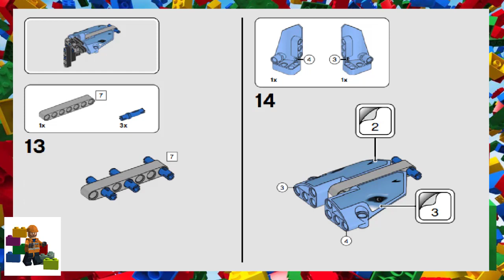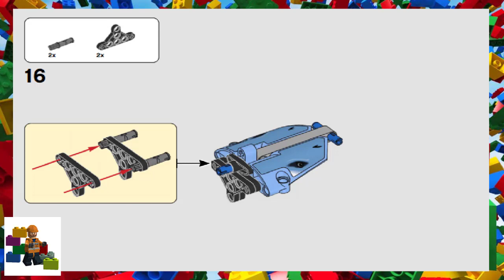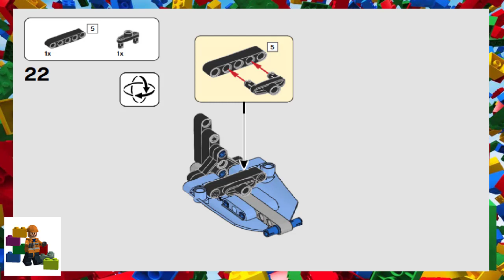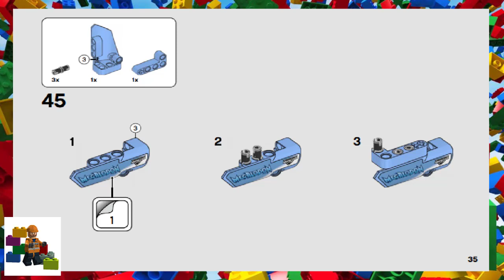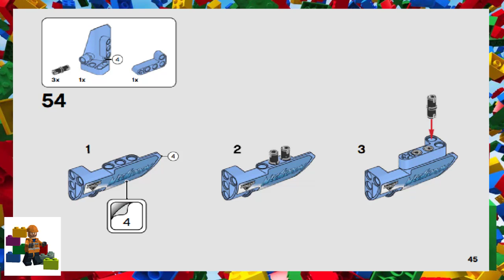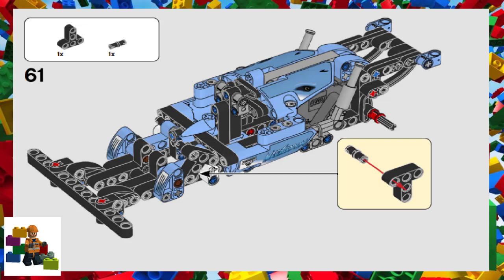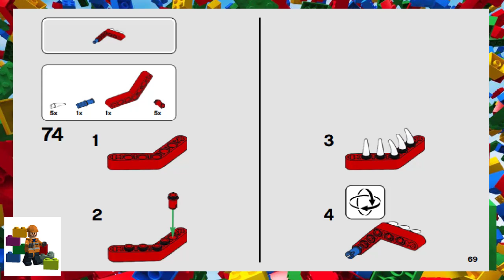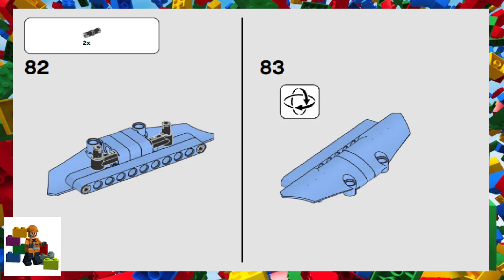LEGO instructions - Technic - 42134 -Monster Jam Megalodon (Model B)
How to build the 2022 Lego Set 42134 -Monster Jam Megalodon